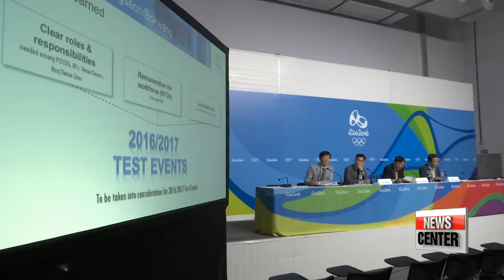PyeongChang 2018 Olympic organizers in Rio to pick up know how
리우를 통해 평창동계올림픽을 준비하다
  Now, over in Rio de Janeiro...
As Rio ushers in the 2016 Summer Games... a certain group of people are prepping for another Olympics of their own... by paying extra close attention to the do's and don'ts... the successes and shortcomings of the Rio Games.
They are Korea's PyeongChang Organizing Committee for the 2018 Winter Olympics.
Our Shin Semin met up with them on the ground in Rio.

  While the focus of athletes, reporters and fans are concentrated on Rio with the 2016 Olympics about to start,… there are those looking a step ahead.
  Recognizing the focus will quickly switch to Korea's alpine town of PyeongChang after the curtain comes down on the Rio games,… the head of the local organizing committee for the 2018 winter games is positive everything will be in place on time.

   "First and foremost, I would like to assure you that our preparations are fully on track. Together with my team, I will work hard for success of the games in 2018."

  Speaking to reporters in Rio, Lee said the PyeongChang organizing team is focused on absorbing everything it takes to put on the best Olympics possible in 2018.
  Regarding fears of stadiums and other infrastructure becoming so-called "white elephants" after the Olympics are over,.. the chief of the PyeongChang organizing committee said they've learnt from past examples,... and facilities will not fall into costly disrepair after the sporting event.

   "Gangwon-do Province will be developed with infrastructure, including high speed railways and expressways connecting Incheon International Airport all the way to Gangneung. It takes about 90 minutes,… so it's a huge effect of the Olympic games."

  In the coming days and weeks,... the PyeongChang organizing team will also meet with the organizers of the 2020 Tokyo Summer Games and the 2022 Beijing Winter Games.
They plan to share their respective know-how to ensure Asia successfully pulls off the next three Olympics.

   "With less than two years until the world shifts its focus to PyeongChang, the next host city of the Olympics,... Korea's Olympic organizing committee is confident that the country's first ever winter Olympics will be just as successful as any other.
Shin Se-min, Arirang News, Rio de Janeiro."